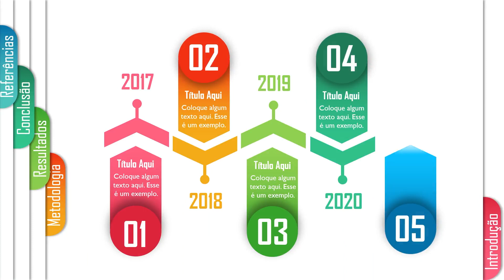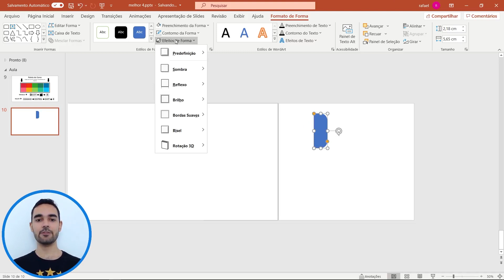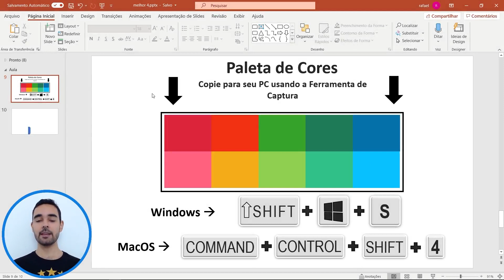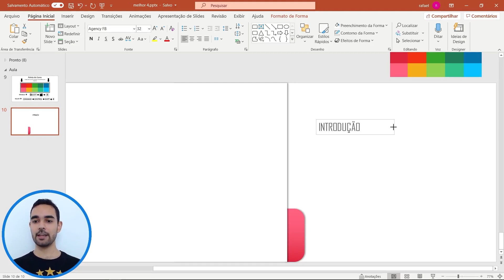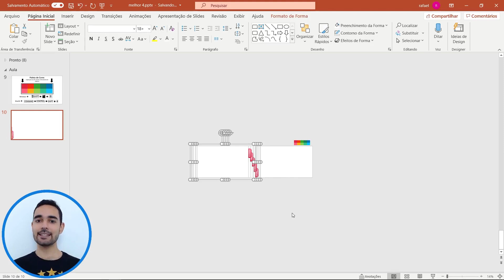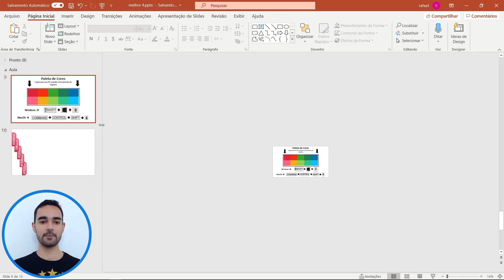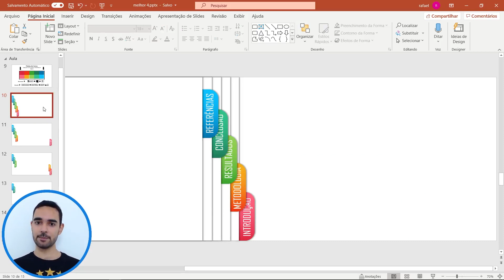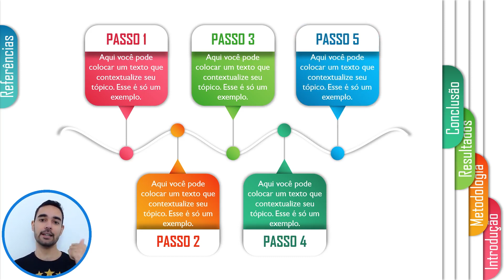✅ Power Point TUTORIAL MELHOR APRESENTAÇÃO ACADÊMICA E PROFISSIONAL QUE VOCÊ JÁ VIU #4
🔴🟡🟢 Com pressa? Não gaste seu tempo com cursos e assistindo tutoriais:
👇Veja todas as vantagens👇

✅ Baixe TODOS os slides do TechEnfim disponíveis até o momento
✅ Todos os slides já estão prontos e animados
✅ Todos os slides são completamente editáveis
✅ Mude todas as cores automaticamente com apenas 1 clique

🚀Invista nos slides que vão te destacar profissionalmente! Mais informações no link abaixo👇

🚨Como melhorar sua apresentação no Power Point? Aprenda de forma rápida e simples até mesmo para um iniciante em PowerPoint.

Meu nome é Rafael e nesse vídeo eu te ensino a montar a melhor apresentação do canal na versão 4. Ela tem um design totalmente diferenciado e moderno. Essa apresentação é composta por 8 slides. Legal ne?! 🤯

Dicas de Apresentação no Power Point?

O Power Point é um dos melhores softwares para criar apresentações de slides. Aqui no canal eu faço vídeos mostrando de forma básica, para iniciantes ou não, dicas e truques para deixar o design das suas apresentações bem avançado e criativo. Em cada tutorial eu ensino não só como usar o Power Point, como fazer uma incrível apresentação de slides em poucos minutos de forma bastante profissional.